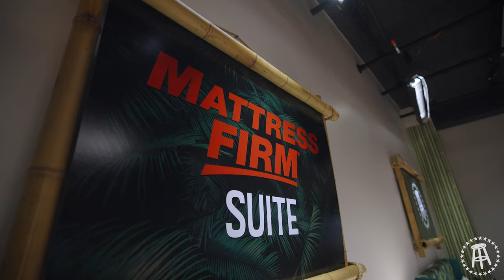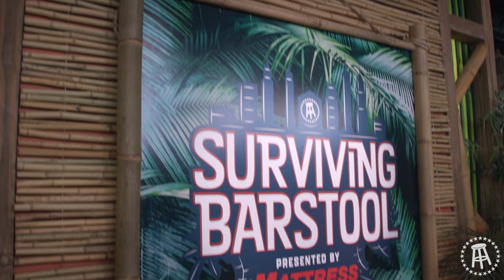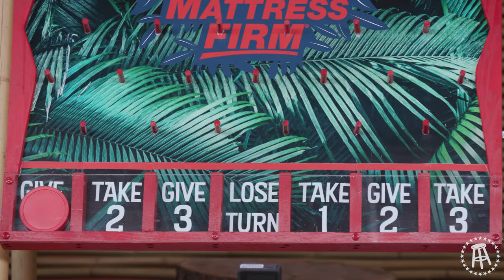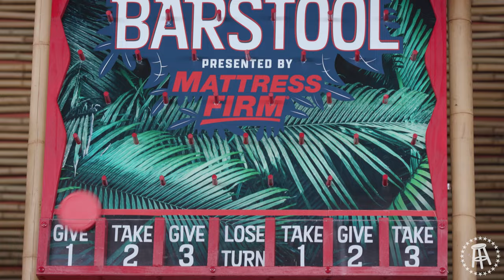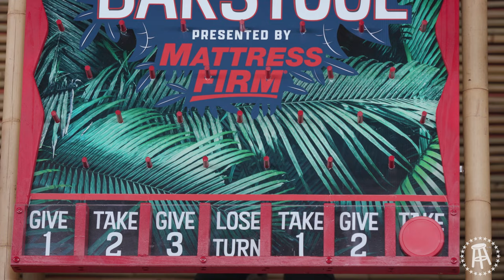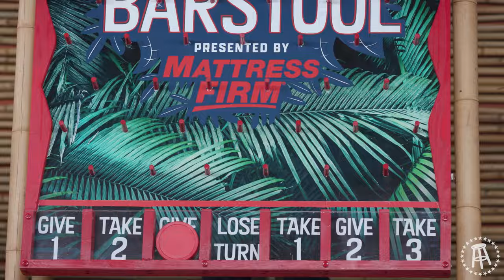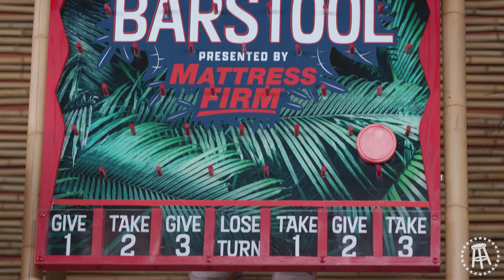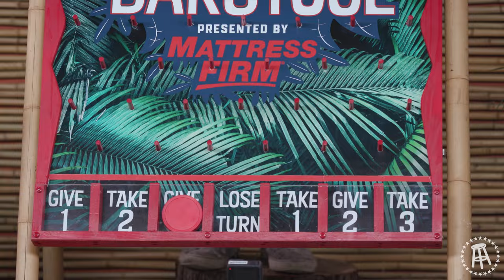Paranoia Leads to SHOCKING Elimination || Surviving Barstool Season 2 Episode 3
In episode 3, six Barstool Sports Co-Workers remain in the office for the $10,000 prize. Each day someone will be voted out of the office until a winner is crowned at the end of the week. Surviving Barstool is back for season 2, presented by Mattress Firm.